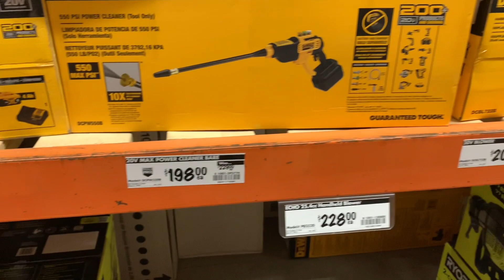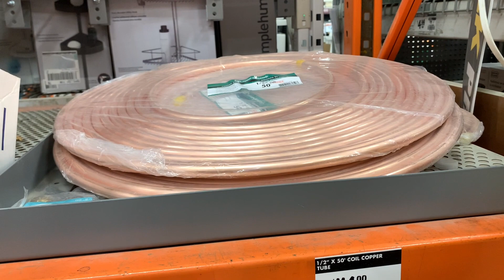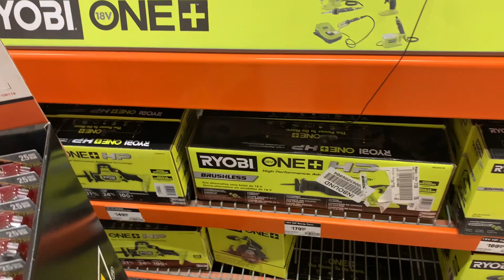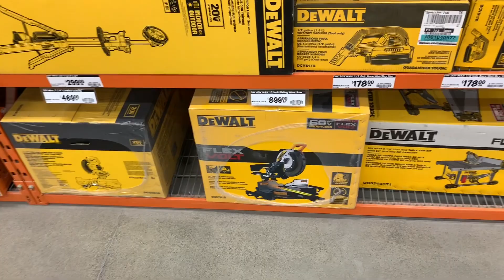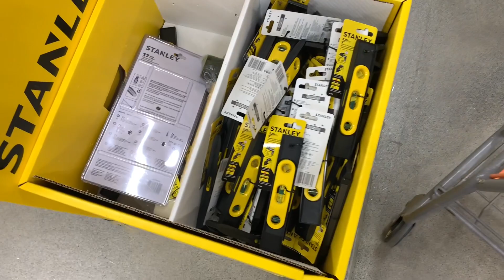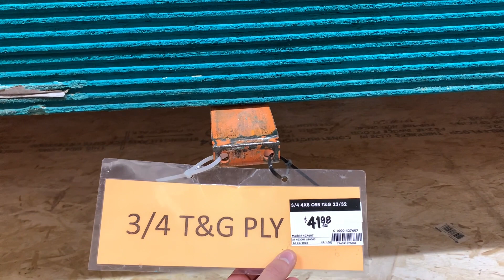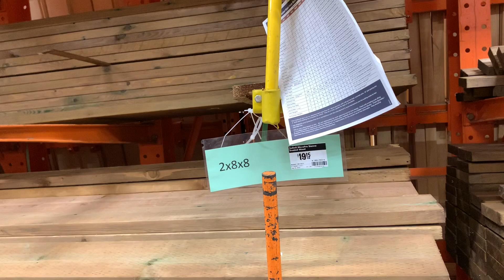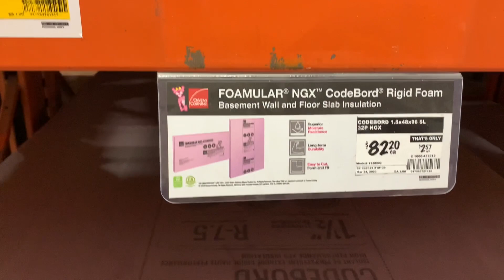Строймаркет в Канаде космические цены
Строительный магазин Home Depot в Канаде, краткий обзор товаров и цен.

@GlavnoffCo ответ на обзор строительного магазина во Франции